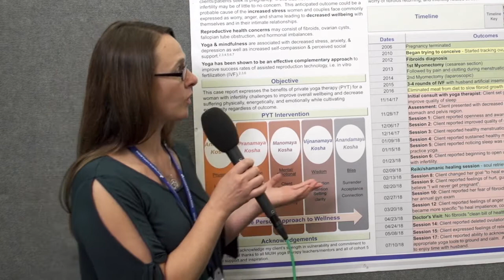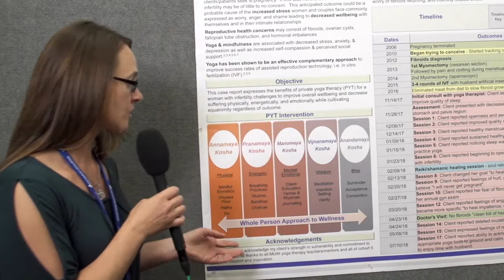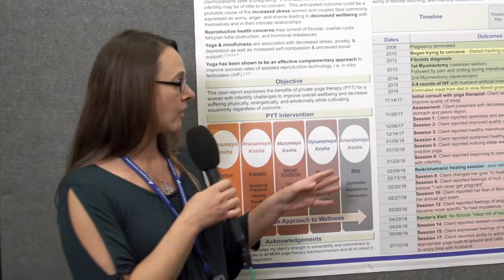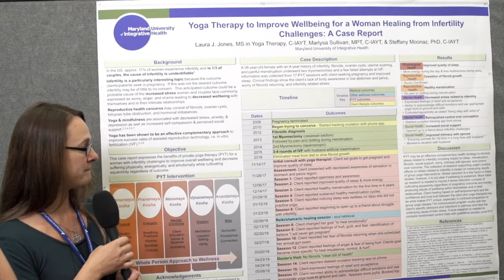Jones Poster Presentation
A poster entitled "Yoga Therapy to Improve Wellbeing for a Woman Healing from Infertility Challenges: A Case Report" presented by Laura Jones at the 16th Annual International Restorative Medicine Conference in Burlington, Vermont.